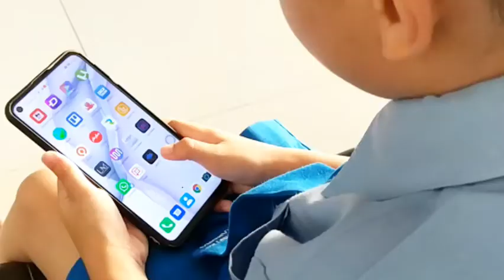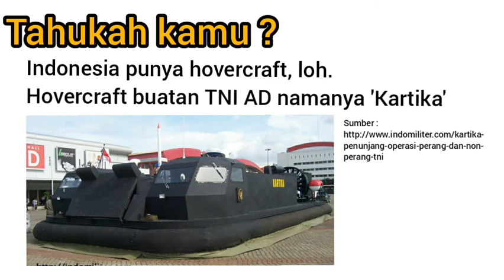Mola TV School Challenge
Castel and mommy are making hovercraft, inspired from Backyard Science on Mola TV.